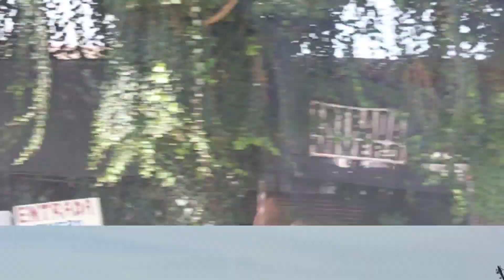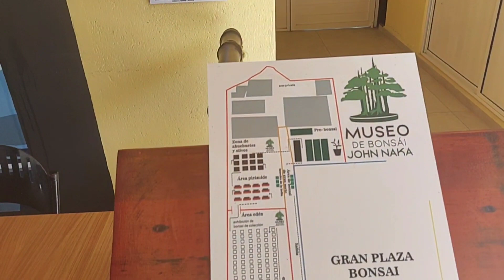visitando museo de bonsai parte 1 atlixco. Jhon Naka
hola amigos espero que les guste este video saludos.